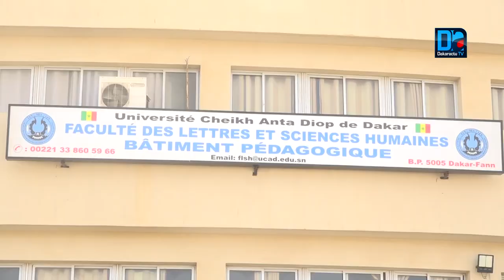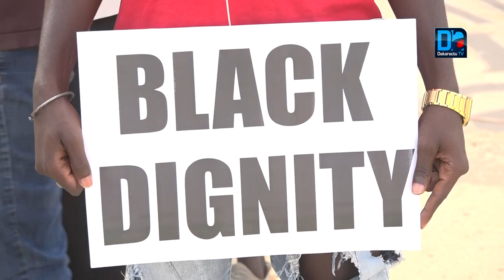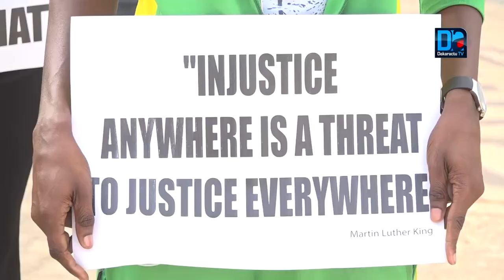Meurtre de Georges Floyd : Les étudiants de l'Ucad s'indignent...